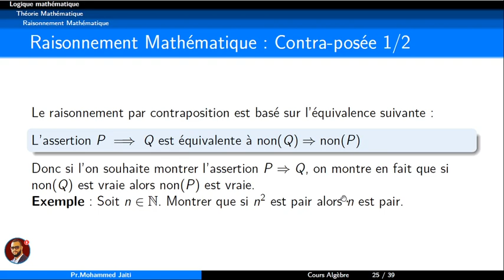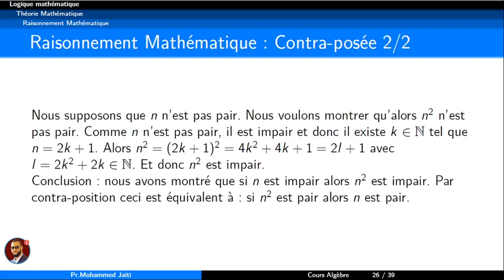Logique mathématique - raisonnement par contraposition #6